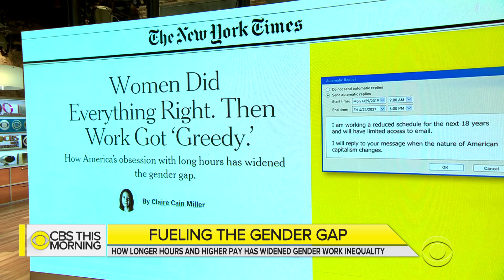How longer work hours are widening the gender gap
There is surprising new evidence about what is fueling the gender gap and keeping women from top jobs and the highest earnings. The New York Times explores the issue in "Women Did Everything Right. Then Work Got 'Greedy.'" It's a reference to how a lot of employers now demand long, inflexible hours and round-the-clock availability. CBS News contributor and New York Times investigative reporter Jodi Kantor joins "CBS This Morning" to discuss the findings.